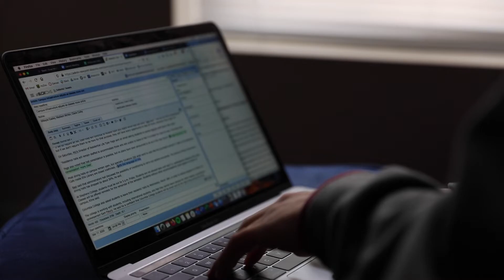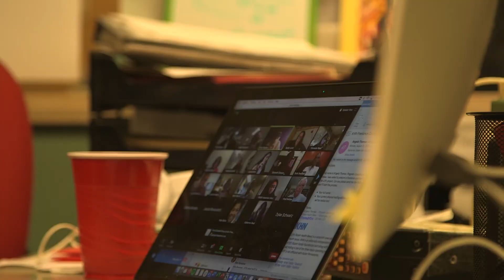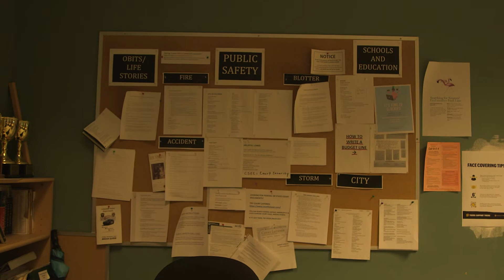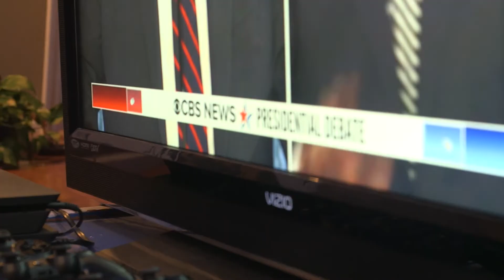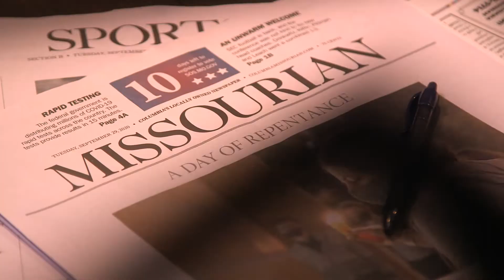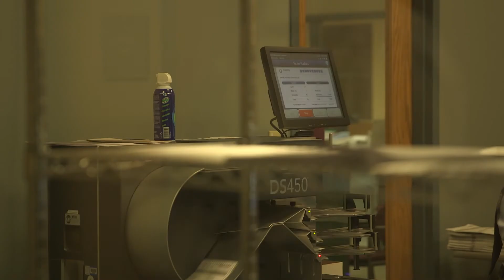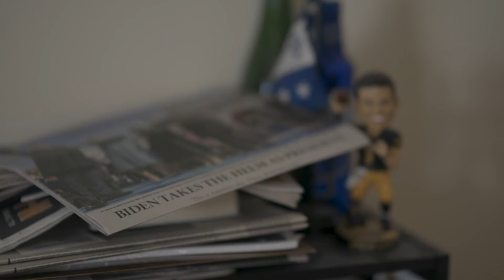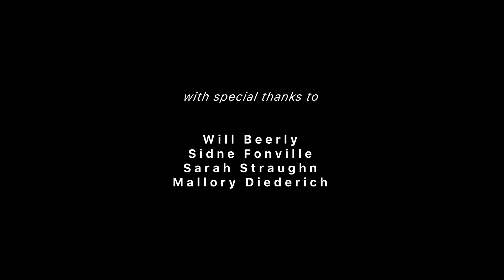INK-STAINED (Dir. Hunter Pendleton)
An intimate and humorous portrait, INK-STAINED follows collegiate journalist Galen Bacharier as he faces his ever-approaching and increasingly uncertain future. Grappling with the challenges of reporting in the midst of an increasingly polarized society, Galen must reckon with the harsh reality that comes with his chosen profession, and with being a young person in today’s often-chaotic world.